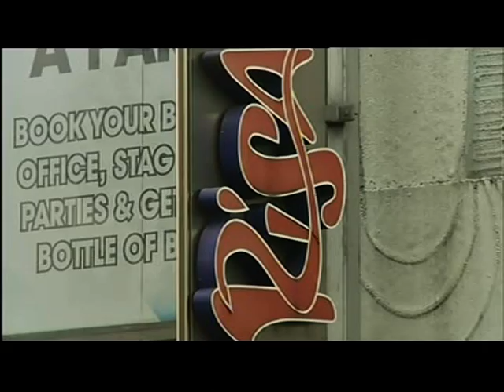Birmingham: Police prepare for EDL and UAF protests in the city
This piece first broadcast on 10 Oct 2014. Televised on UK's regional television ITV Central. Programme (Program) - ITV Central News.